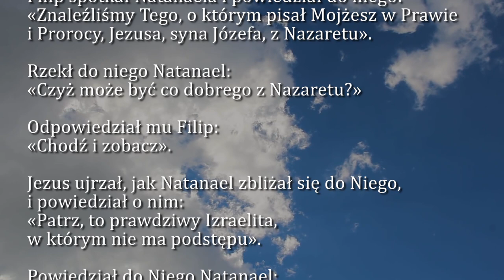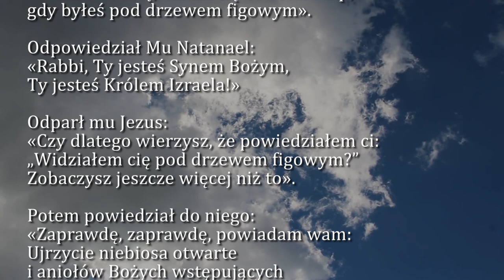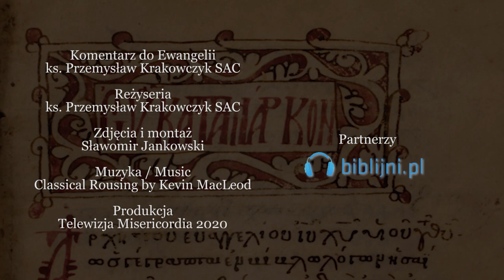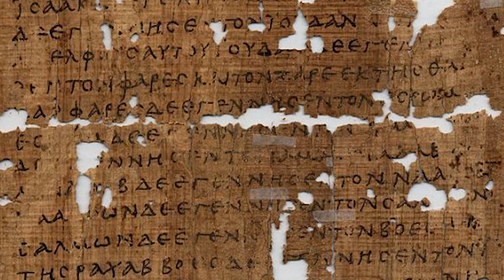Dobra Nowina na dziś | 24 sierpnia - Święto św. Bartłomieja, apostoła